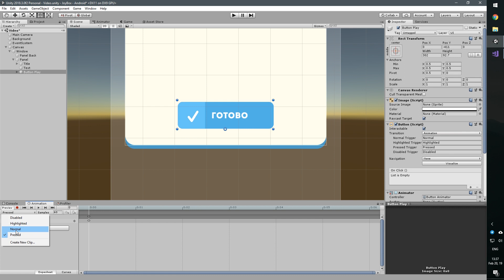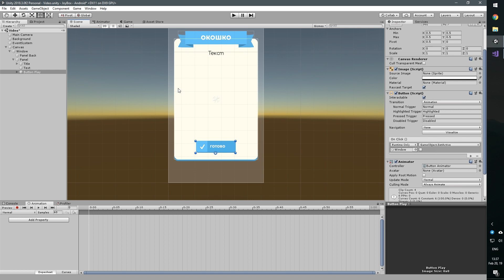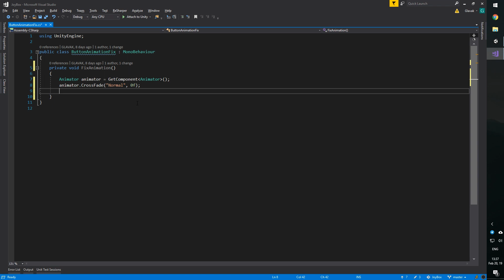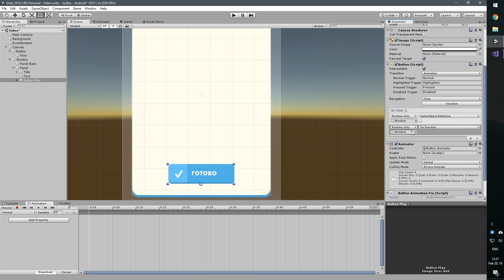Фикс залипающей кнопки в Unity3D [Quick Fix]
В этом небольшом видео я покажу как исправить баг с залипающей кнопкой. Когда в Unity3D кнопка, которая использует Animator для анимации при нажатии, выключается во время анимации через SetActive(false), то после этого анимация перестаёт работать

На этом канале регулярно появляются новые видео, которые позволят тебе научиться создавать игры, или подарят новые идеи и вдохновение, если ты уже умеешь.

Остались какие-то вопросы, пожелания, или идеи для других видео? Смело пиши в комментарии под видео